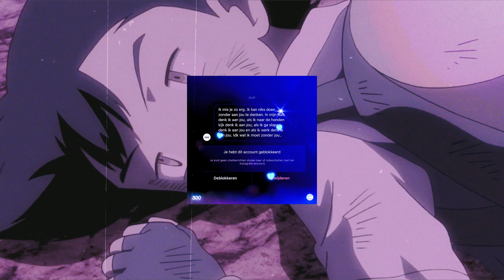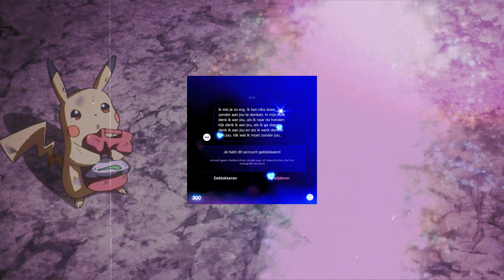N' YAEL - IK KOM EN GA.. [Pokémon Visualizer]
[Chorus]
Ze weet niet wat ze mist
Ik heb 4/5 chicks
Die willen zitten op m'n dick vandaag
Ik zie je kijken op de Gram
Maar ik block je nu forever
Want ik zeg je het is nu te laat
Ik kom en ga
Spend die money op mezelf nu
Ik geef die liefde aan mezelf nu

[Verse 1]
Heb niemand nodig
Alleen de fam
Zelfs real friends weten niet wie ik ben
Iedereen lacht maar ze lachen heel fake
Volg mijn gevoel ga daar niet meer in mee

[Verse 2]
Ik had een pornstar chick
Dat was helemaal niks
Ze kon me steken van achter
En zeggen dat ze me mist
Ik wou haar redden van alles
En showen wat liefde is
Maar jij wou mij alleen hebben
En stak m'n hart in de fik
Je ging voor aandacht van jongens die nu al weg zijn
Nu pas zie je die boys waren echt klein
Zag die evil shit niet door m'n goedheid
Maar nu denk ik anders
Als ik naar ze kijk
Mijn naam is een tattoo op je hart
Liefde dat was mooi maar ben het zat
Jij liet mij vergeten dat ik lach
Je bestaat niet meer gaat missen wat je had

N' YAEL - IK KOM EN GA.. [Official Audio]